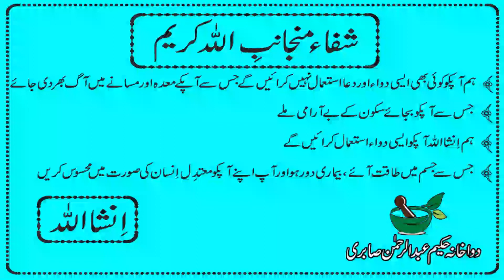سو سال پرانی شوگر صرف دس دن میں ختم!جاننے کلئیےیہ ویڈیو دیکھیںDESI HEATH WORLD